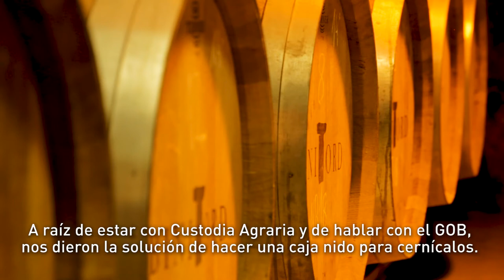BIODIVERSITAT a la Custòdia Agrària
Els pagesos de Custòdia Agrària es diferencien per la gestió que fan dels elements naturals de les seves finques. En aquest vídeo expliquen com controlen les plagues, la seva relació amb flora i fauna silvestre i quin tipus de varietats i races prefereixen.